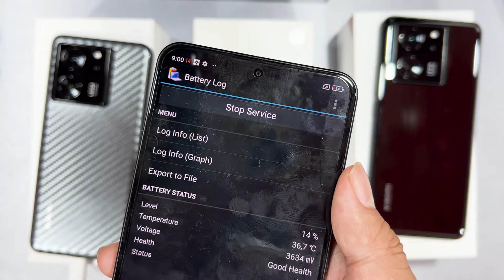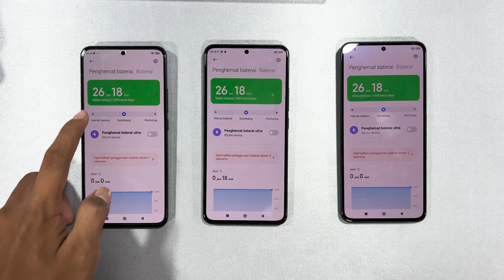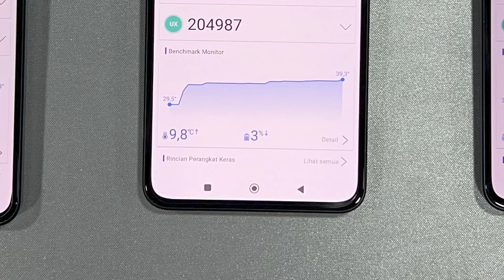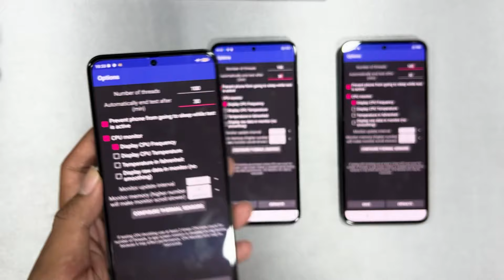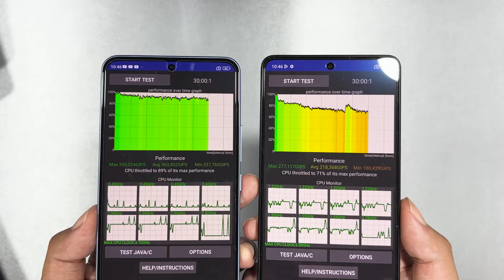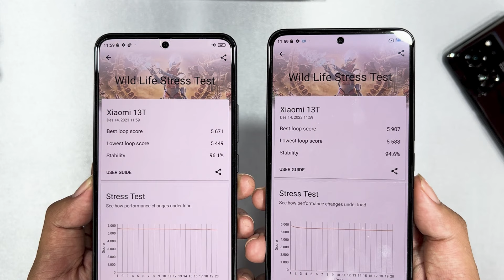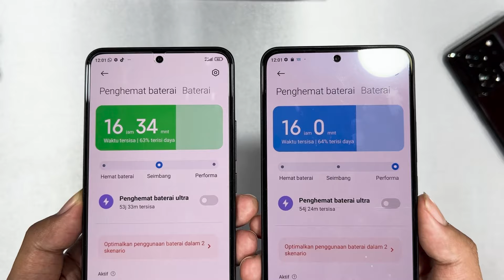Test Benchmark! Xiaomi 13T Sebagus ini Mediatek Dimensity 8200 Ultra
Test Benchmark Xiaomi 13T
Pembelian Xiaomi 13T New :